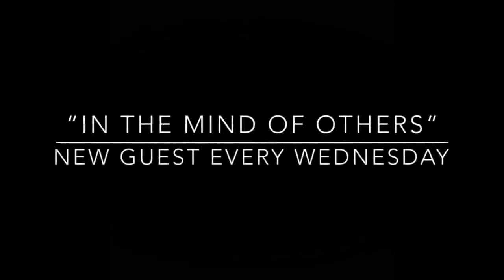New Series... *COMING AUGUST 5th*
Hey whats going on guys hope your all having a fantastic today, here is my teaser trailer for my new series, its going to be insane hope you all are ready.